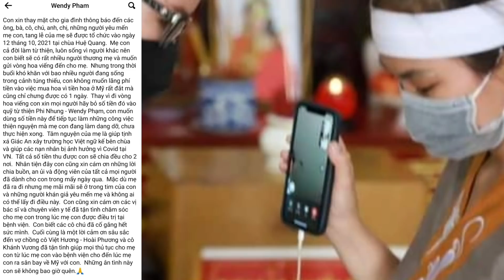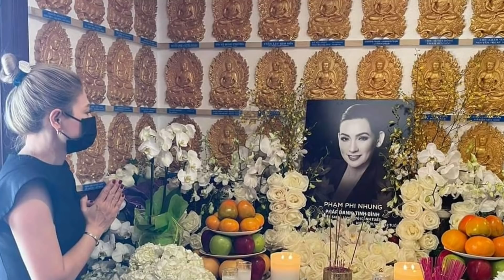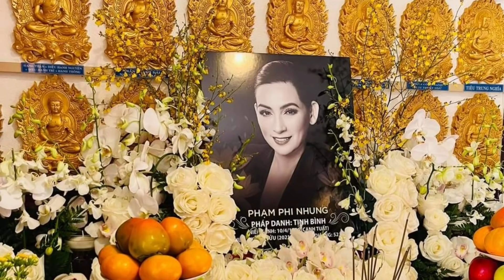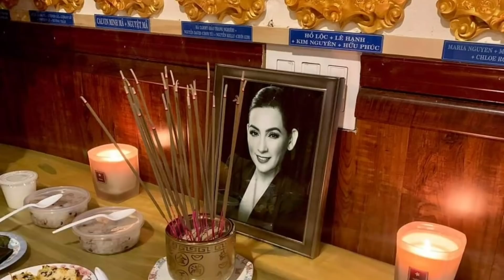🔴 Chiều 9/10 Wendy Nhận "TRO CỐT" Ca Sĩ Phi Nhung Gửi Lời "CẢM ƠN" Nghệ Sĩ Việt Hương tại Sân Bay Mỹ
Kênh GIÁ VÀNG 9999 nơi cập nhật tin tức trong nước và quốc tế nhanh nhất.